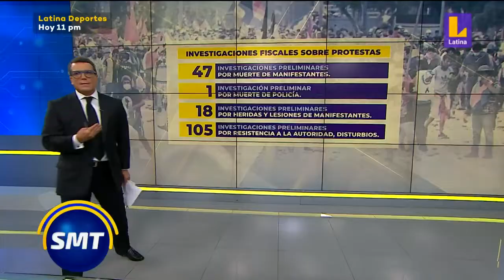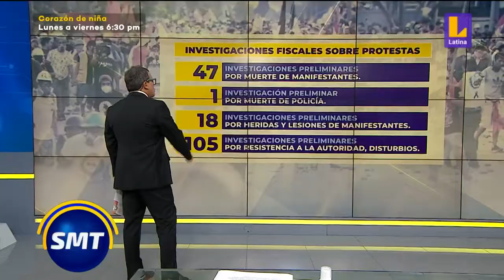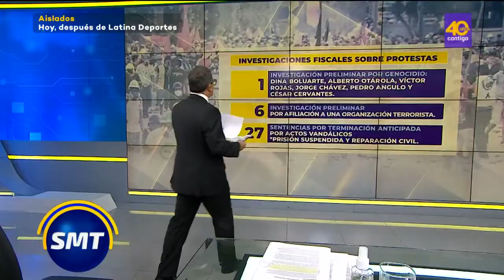🔴 Amnistía internacional afirma que hay un "sesgo racista" en represión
🔴 SinMediasTintas | Amnistía internacional afirma que hay un "sesgo racista" en represión.
Porque la política se analiza de frente, sin rodeos. 🇵🇪😉 en SinMediasTintas